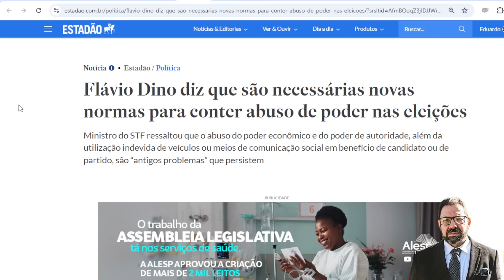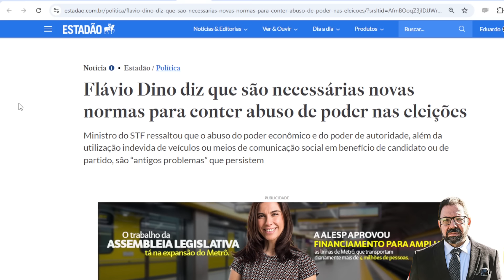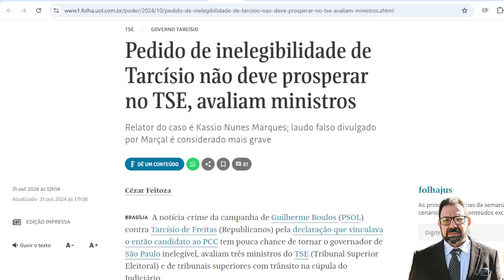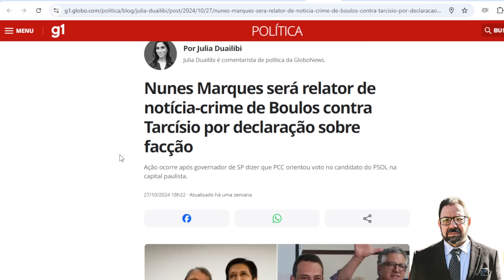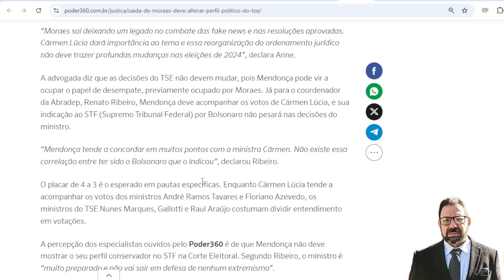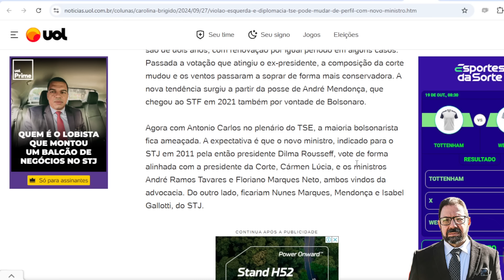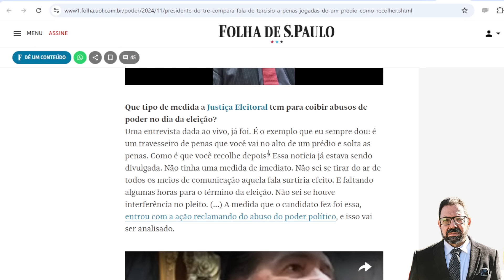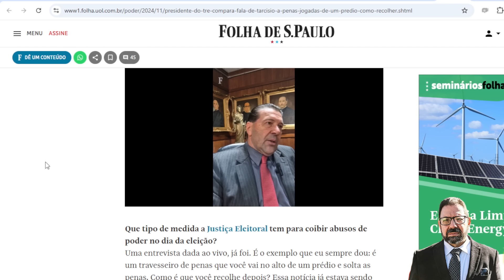Maioria "vira" e TSE fritará Tarcísio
Após a Folha de SP afirmar queTarcísio de Freitas sairá impune do seu crime eleitoral no 2o turno da eleição, a Justiça Eleitoral acaba de negar que isso esteja definido